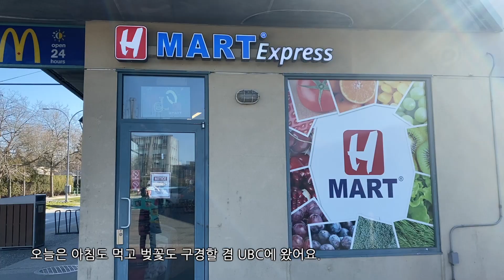[밴쿠버 Vlog] 코로나19 너 때문에, Vancouver, Canada